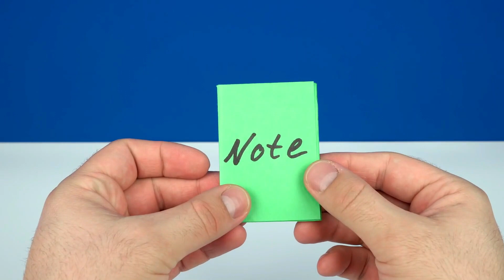9 idee interessanti per ragazzi e studenti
Ciao, ragazzi benvenuti nel mio canale, oggi vi mostrero 9 idee interessanti per ragazzi e studenti  , non devi per forza avere tanti attrezzi per quello che faccio e semplicissimo
10 minuti creativi .
 Spero che il video vi piaccia.  Per favore mostra il tuo amore e supporto semplicemente mettendo mi piace e iscrivendoti a questo canale.  Commenta qui sotto per farmi sapere qual è stata la tua parte preferita del video!
 Tanto amore pace e benedizioni.
 Dopo aver guardato il video, se hai altre domande su un comportamento specifico o una domanda su un comportamento che non hai visto menzionato in questo video, lascia un commento qui sotto e farò del mio meglio per aiutarti a rispondere alla tua domanda per te!

 Se ti è piaciuto questo video, metti mi piace e condividi questo video.

 Non dimenticare di iscriverti a questo canale così posso far crescere una community forte e potente.

Ti  lascio una lista con tanti attrezzi che io personalmente ho recensito ed utilizato !

Ti lascio il link Amazon ad un prezzo conveniente

Sega circolare Bosch

Trapano Avvitatore

Levigatrice orbitale

Vernice spray trasparente

Pistola sigillante

Silicone trasparente

Trapano Avvitatore

EINHELL 1400 W.

Pistola Saldatrice

Pistola saldatrice e Aria calda

Seghetto Alternativo RIOBY

SEGHETTO TACKLIFE NON E PIU DISPONIBILE

ricevere una piccola commissione. Non ci sono costi aggiuntivi per te! Grazie